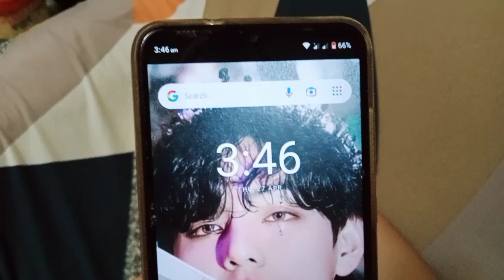Sa likod ng aking pagrampa,ito ang ginagawa ko💪